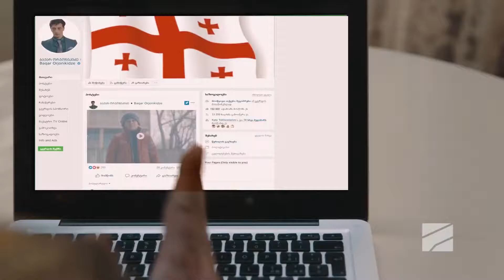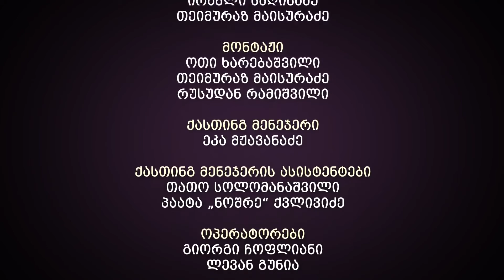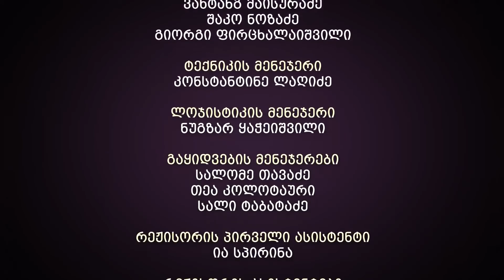ჩემი ცოლის დაქალები 49 სერია 14 სეზონი